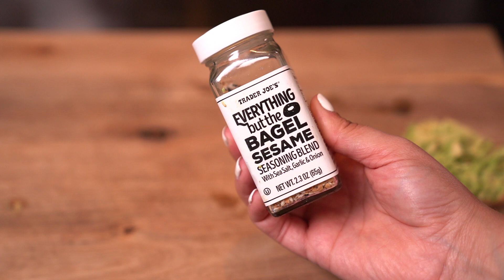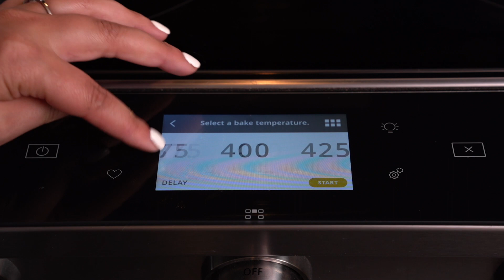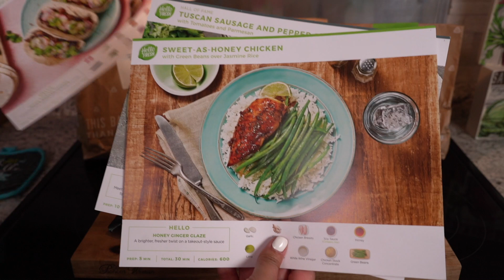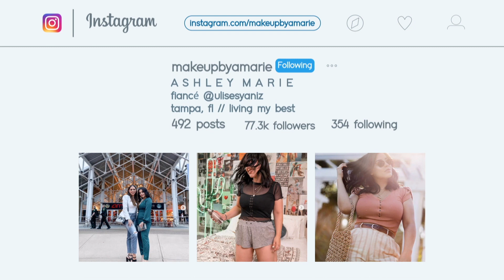WHAT I EAT IN A DAY TO LOSE WEIGHT 2019! | MakeupByAmarie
and enter MAKEUPBYAM80 for a total of $80 off your first 4 boxes, in the first month.
*You must shop through the EBATES Website to earn cash back!

Hey guys!  Today I am filming a "What I Eat In A Day" video which has been extremely requested since I stopped documenting my fitness journey. I am still on a mission to lose weight and this is just what's been working for me. If you want to see more video like this, LMK in the comments! Oh yea… also don’t forget to LIKE the video if you wanna see more videos like this on my channel. Honestly, likes really help and it also helps other people see my video because it pops up in the search more frequently. So SMASH the like button for me! I would really appreciate it. See you all on Wednesday w/ another 6pm EST upload.

*Fun fact! I randomly give away mystery makeup boxes over on instagram :) So, I highly encourage you guys to follow me on the gram for a chance to win a special box from me.

Second Channel: Ashley and Ulises